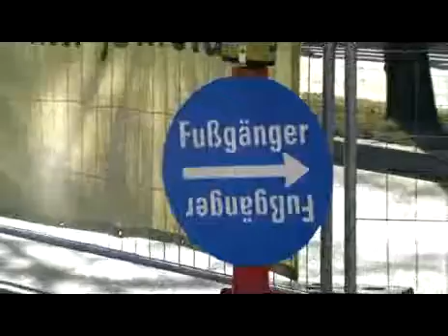Umfrage: Was sagen Sie zur Sperre der Stadtstrasse?